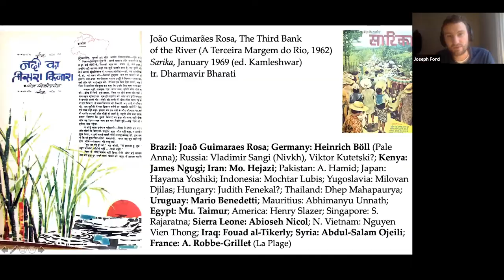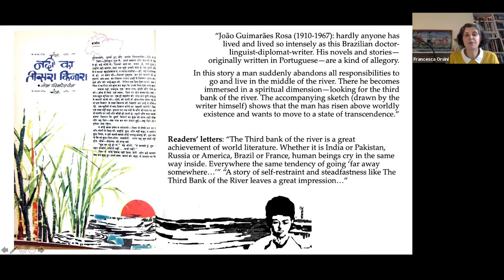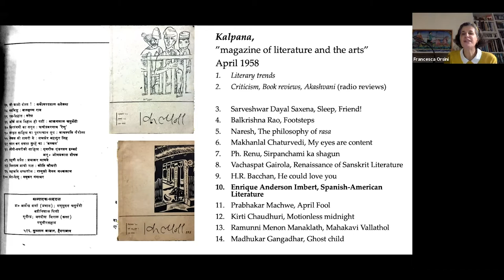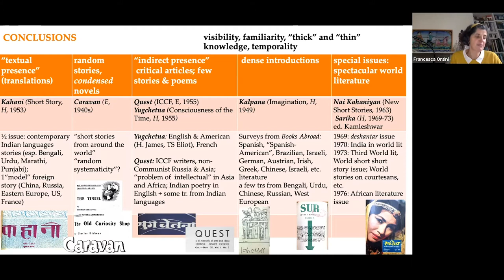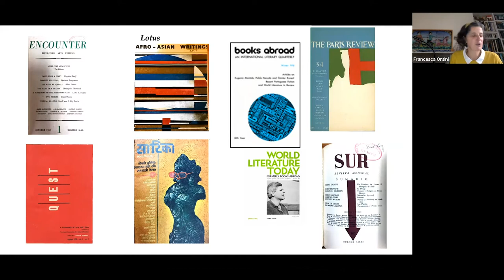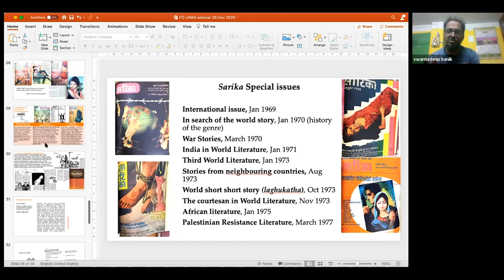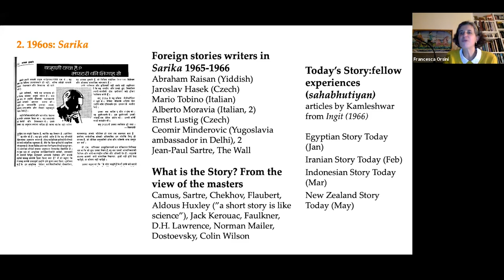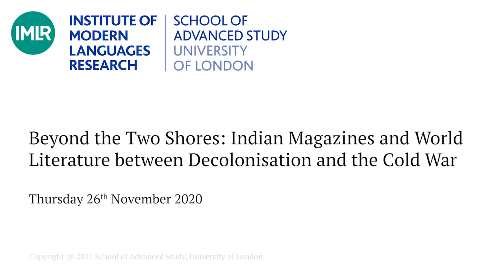Beyond the Two Shores: Indian Magazines and World Literature between Decolonisation and the Cold War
26_11_20 IMLR Beyond the Two Shores: Indian Magazines and World Literature between Decolonisation and the Cold War